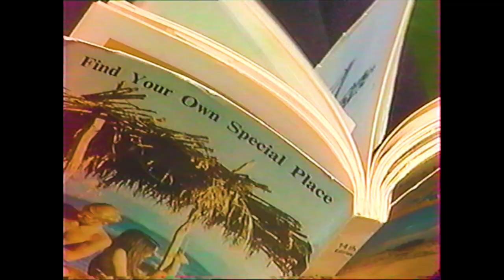Charlène Darling - "La Peau Bleutée" (official music video)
Clip réalisé au parc des Beaumonts et dans les rues de Montreuil par Raquel García, chef opérateur Michaël Capron, montage Rafael Torres Calderon, scripte Camille Lan, chef électricien Billy, décoratrice Caroline Curdy assistée par Naïa Combary, stylisme Ariane Quignon Messager, vêtements du studio House of Base, beaux objets du studio Premier Stand, vêtements du parc et coiffures Camille Doiseau.

Copain blasé : Pascal Cervo
Fille aux rollers : Camille Doiseau
Bébé pug : Pépito
Copain relou : Adam Karakos
Lectrice romantique : Ariane Quignon Messager
La belle maman et son bébé : Ines Di Folco et Nino
Les copains sportifs : Stephanos Papaefstathiou et Alain García Vergara
La fille sportive : Caroline Curdy
Copine sur application de rencontres : Michèle Santoyo
Fille rêvée scooter : Lou-Anne Djian

Un grand merci à Tatiana Grigorenko et Pierre-Edouard Dumora, Zoï Bota, Justine Langlois, Nadine Taranger, Yann Gonzalez, Cristiano Mangione, Armin Reiland, Olivier Rakotovao, Cyril Harrison,  Louise Ronk Senges et Cityscoot.

Charlène Darling - La Peau Bleutée
Issu du disque "Saint-Guidon", AMP005, Produit & Edité par A1000P